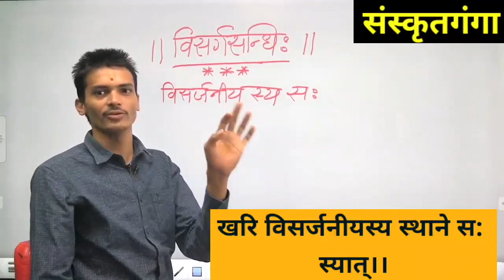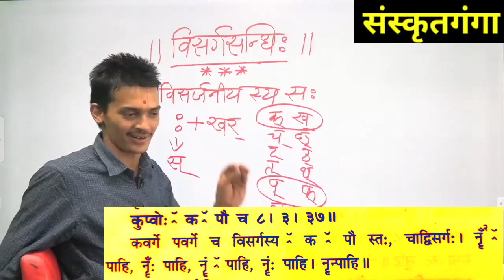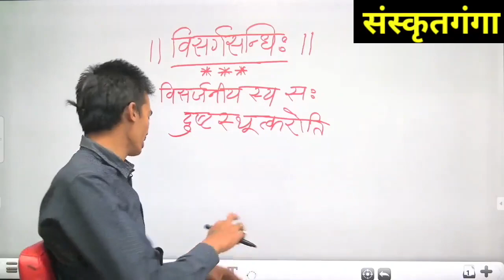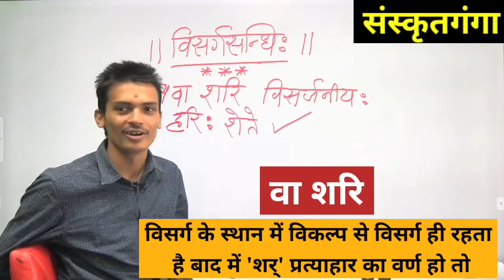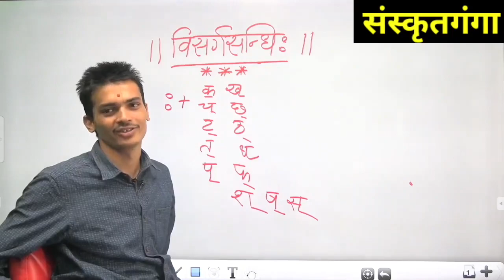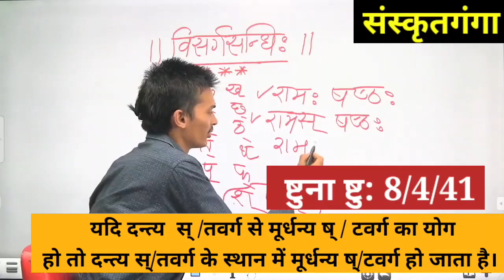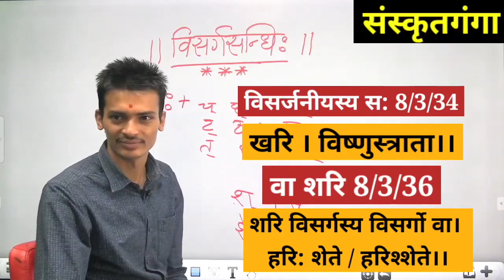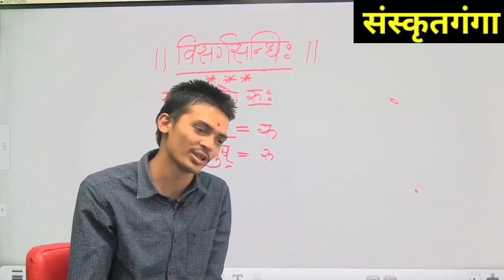52 विसर्गसन्धिः भाग - 1 By Arun Pandey ji